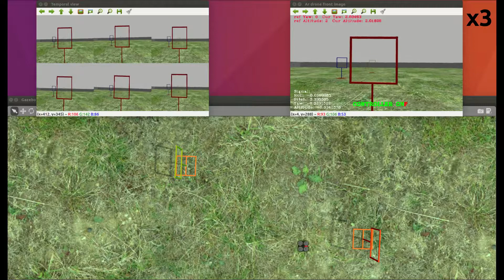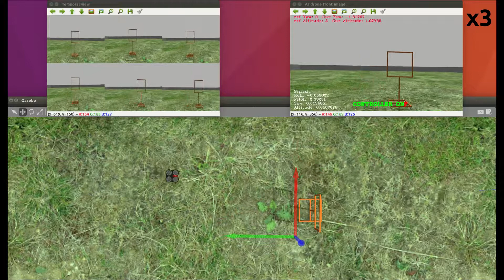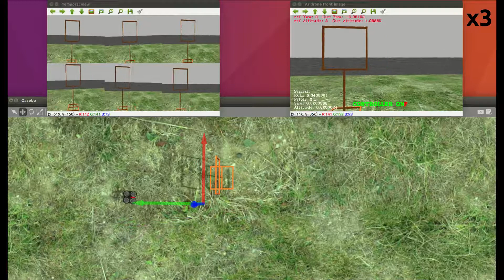A Temporal CNN-based Approach for Autonomous Drone Racing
L. Oyuki Rojas-Perez and Jose Martinez-Carranza

Published in the International Workshop on Research, Education and Development on Unmanned Aerial Systems, RED-UAS, November 25-27, 2019. Cranfield, UK.